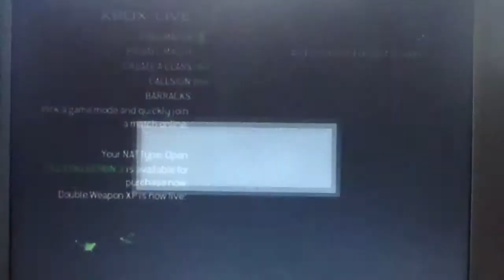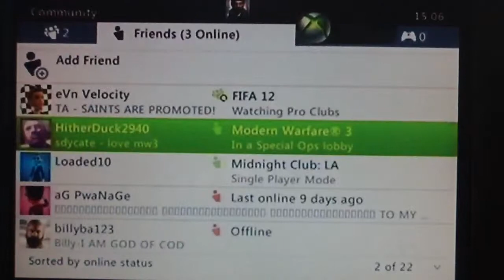Mw3 survival mode part 2